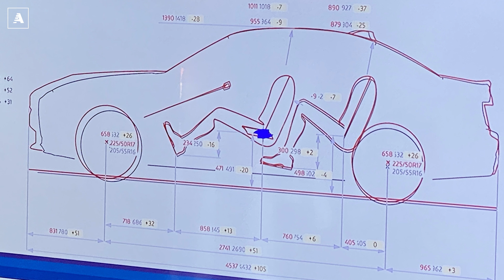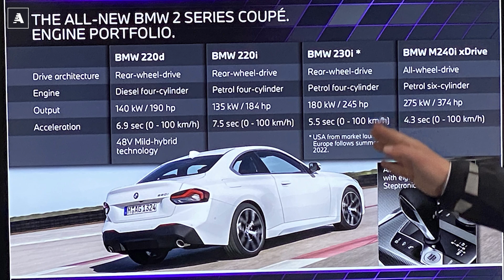BMW M240i Coupé 2022 | Ma quanto VAI FORTE?!? (374 CV)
La BMW Serie 2 Coupé si evolve, con un design completamente rivisto, ma la sua essenza non cambia. La nuova Serie 2 Coupé, il cui debutto ufficiale arriva al Goodwood Festival of Speed, mantiene il lungo cofano e la coda corta che l'hanno sempre caratterizzata, con un bilanciamento dei pesi che sfiora il 50:50 sui due assi. Le dimensioni, tuttavia, aumentano: la nuova Serie 2 è più lunga di 105 mm, più larga di 64 e più bassa di 28 mm, mentre il passo è aumentato di 51 mm.

Un incremento di dimensioni che si accompagna a linee più muscolose e a una maggiore cura aerodinamica. Se il frontale è piiuttosto spigoloso, la fiancata ospita cerchi in lega da 17" o 18" pollici. Al posteriore, invece, trovano posto un generoso spoiler e un doppio terminale di scarico squadrato. Un look che, presto, potrà essere impreziosito dalla linea di accessori firmati M Performance dedicata all'intera gamma della Serie 2. All'interno dell'abitacolo la configurazione è la stessa delle BMW di ultima generazione, con il sistema di infotainment BMW Live Cockpit Professional da 12,3”, il quadro strumenti digitale da 10,25" e l'head-up display.

La seduta è posizionata più in basso rispetto al modello precedente e, oltre al maggior spazio a bordo, si notano anche i rivestimenti di alta qualità, con la pelle a vestire il volante e i sedili. I passeggeri posteriori possono sfruttare il climatizzatore trizona e una superficie vetrata maggiore del 20% rispetto al modello precedente. Spazio maggiore anche per i bagagli, con 20 litri in più: si arriva a quota 390 litri. E la soglia di carico è stata abbassata di 35 mm. Tra gli ADAS di serie ci sono il cruise control con funzione di frenata, il mantenimento di corsia e il riconoscimento dei segnali stradali. Opzionale è il BMW Drive Recorder, grazie al quale le telecamere registrano ciò che succede durante la guida.

Della gamma dei propulsori della BMW Serie 2 Coupé, come da copione a trazione posteriore, fanno parte due versioni benzina e una diesel. Al lancio si può scegliere tra la 220i e la M240i, rispettivamente equipaggiate con un 2.0 benzina da 184 CV e un 3.0 da 374 CV, e la 220d, con un 2.0 diesel mild hybrid da 190 CV. Nell'estate del prossimo anno arriverà un'altra proposta a benzina, la 230i da 245 CV. Tutti i propulsori sono abbinati  a una trasmissione automatica a 8 rapporti Steptronic. Sulla M240i sono presenti di serie il cambio a otto marce Steptronic Sport con paddle al volante, launch control e un controllo di trazione per una guida più sportiva. Per la M2, invece, bisognerà aspettare il 2023.